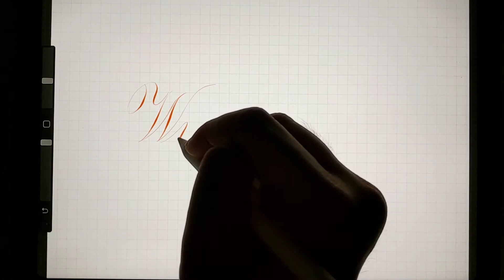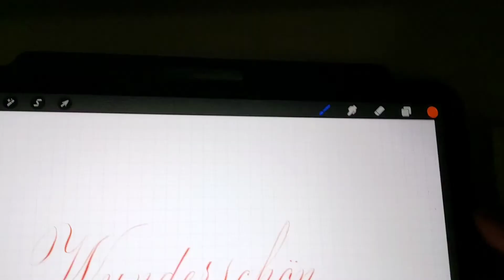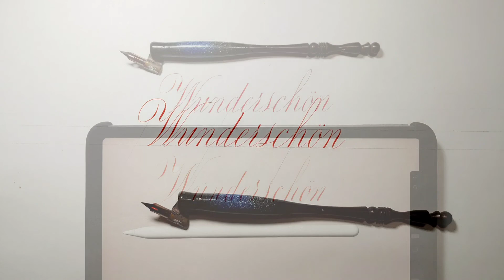Traditional Calligraphy vs. Digital Calligraphy (using Procreate)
Nowadays, more and more people using procreate to increase their productivity in many fields including calligraphy.
Here's my take on this topic (Traditional vs. Digital Calligraphy)
Traditional Calligraphy:
plus:
1. Can feel the real pressure on the tools means more flexibility in switching thick and thin and angle.
2. Can feel the texture of the paper when the pen dances on it.
3. More control on stroke.

minus:
1. Many tools to prepare for writing
2. Warm up is necessary to get stable hand and stroke
3. Wrong stroke means try again.
Digital Calligraphy:
plus:
1. Very practical, only need one stylus and one tablet for all.
2. Undo is easy to do
3. Fewer preparation steps and no ink refill so it needs less time
4. Grid is available for instant

minus:
1. The brush isn't flexible enough for stroke manipulation (angle change)
2. Tweaking and setting the brush is another problem
3. Need time to be used to how the stylus react to pressure
4. To get the same thickness on each thick stroke is difficult because of the pressure thing
and maybe there's still more to add like the feel of more personalized, the effect of ink on paper and so on.

So, both are useful and fantastic on their own. I love both because I feel that they will be fantastic if we can use it side to side.

How's your take on it? Which one you prefer?